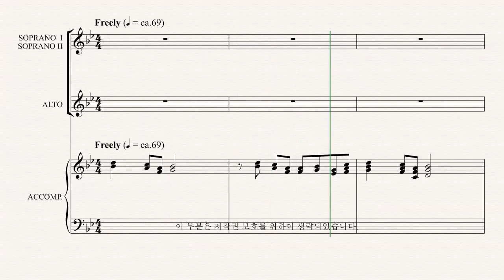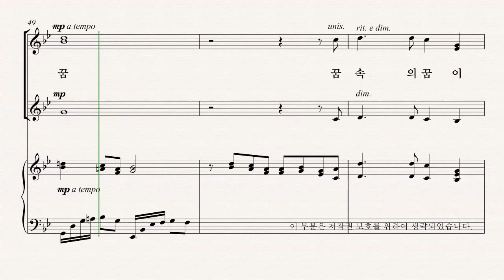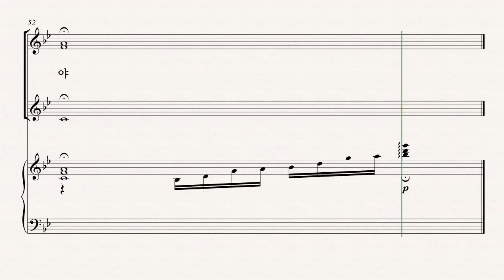[여성합창곡] 유빌라테 '음악으로 가득찬 밤' Ruth Morris Gray 12.꿈 속의 꿈 - SII